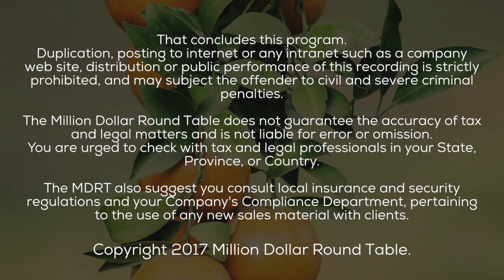How to gain more referrals and efficiency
MDRT member Bryson Milley, CFP, CIM, reveals in this 2017 MDRT Annual Meeting video the referral method that took him to the Top of the Table and a tip for efficiency that seems surprising.

You’ll find more ideas from MDRT members that will change your business